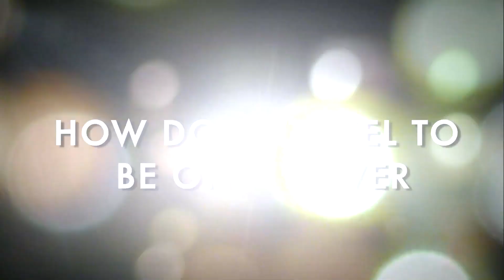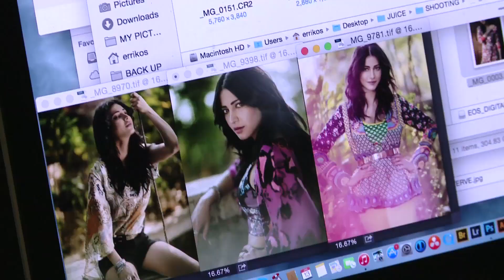SHRUTI HASSAN Photoshoot